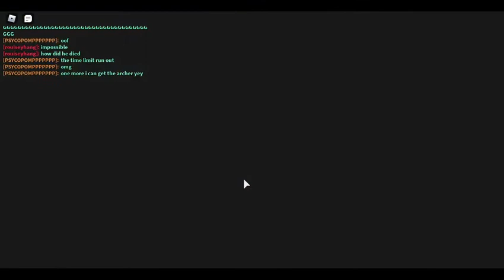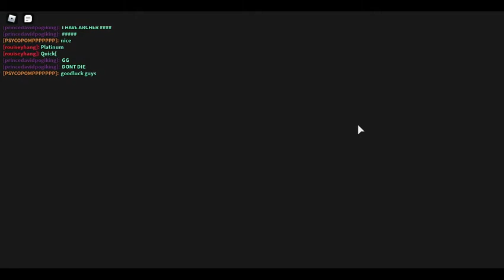Beating World 6 Tower In Roblox World // Zero As a Mage Of Light